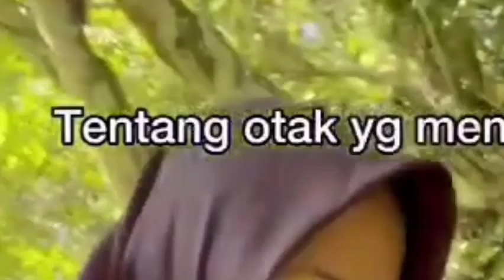Jejak Sunan Kalijaga di Bukit Surowiti Gresik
Penulis : Lukman Hakim

GRESIK - Jejak para wali, khususnya Wali Songo membentang di sepanjang  pantai utara Jawa. Sehingga, tak sulit untuk bisa menemukan petilasan atau  tempat yang pernah disinggahi oleh para wali tersebut. Salah satu yang  cukup terkenal adalah Bukit Surowiti. Bukit Surowiti yang terletak di Desa  Surowiti, Kecamatan Panceng, Kabupaten Gresik, disebut-sebut sebagai  petilasan pertapaan Sunan Kalijaga. Bukit Surowiti memiliki ketinggian 260  meter diatas permukaan laut (mdpl) dan berjarak ±40 km dari kota Gresik  melalui Jalur pantura Gresik-Tuban atau ±3 km dari Jalan Raya Panceng.Di  kaki bukit Surowiti terdapat sebuah telaga dan padatepinya ditumbuhi rumpun  bambu.